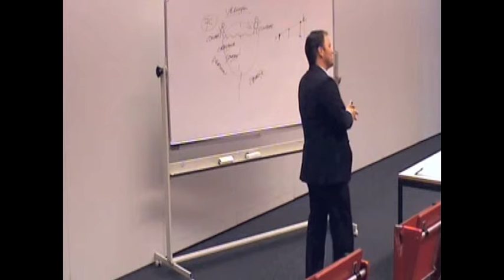Jeroen Gort | Speaker at Speakers Academy® | Over Contact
Speakers Academy®
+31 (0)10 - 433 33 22